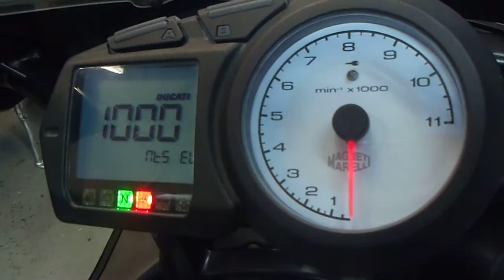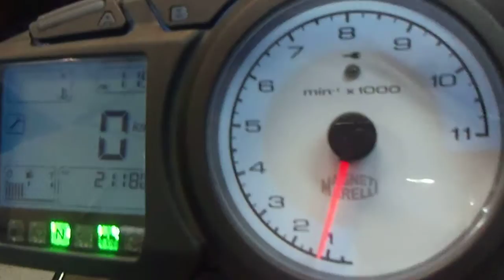★DUCATI ﾑﾙﾃｨｽﾄﾗｰﾀﾞ1000DS☆車検付☆ﾊﾟﾆｱ3点付★ ﾊﾞｲｸ本舗